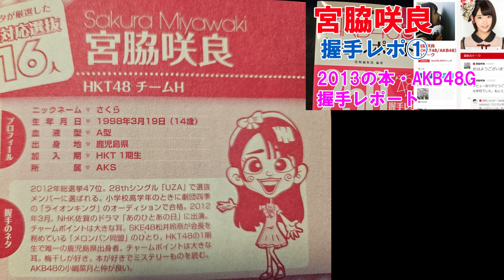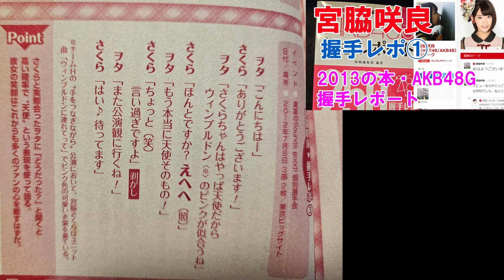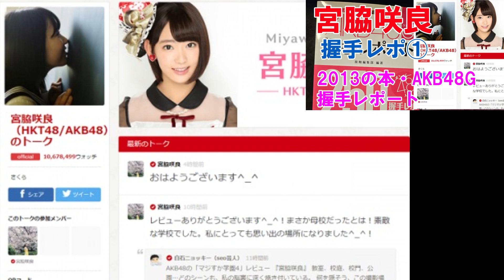宮脇咲良握手レポ（2013の本・AKB48G握手レポート）